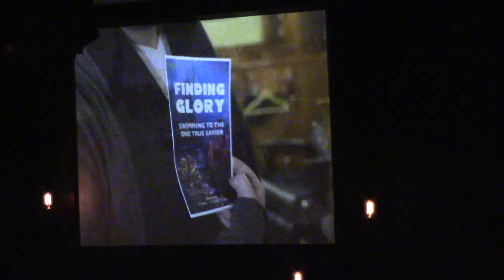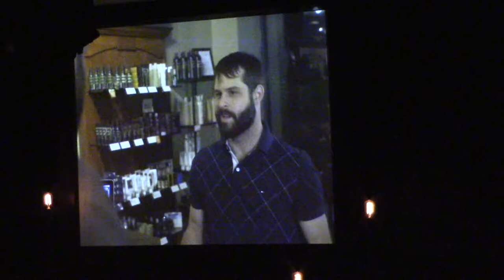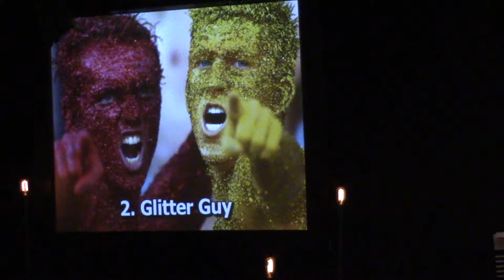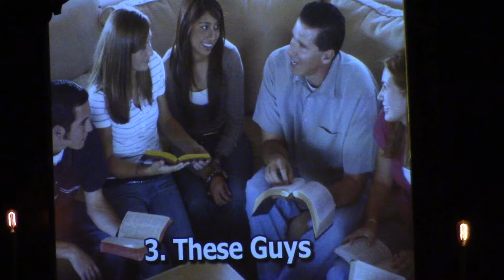JESUS, The Gospel of Luke..."Christian Limbo"